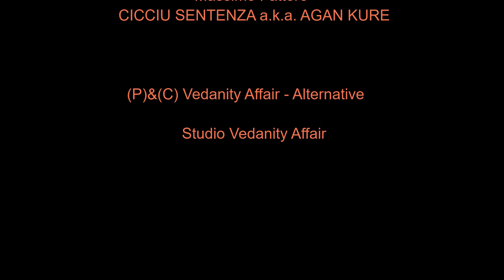Studio Vedanity Affair - Domenico Gioffré, Enzo Argirò, BTL, Andrea Militano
Recording Session with: Domenico Gioffré, Enzo Argirò, BTL, Andrea Militano @ Studio Vedanity Affair

AUDIO:

Drum machine: Domenico Gioffré
Acoustic guitar: Enzo Argirò
Synth: Martino Parisi a.k.a. BTL
Synth bass: Andrea Militano

Art director: Enrico Raso

Con la benedizione del Massimo Fattore
Cicciu Sentenza a.k.a. Agan Kure

Studio Vedanity Affair - 2019